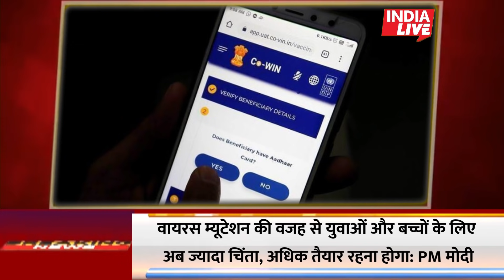Nonstop News | 21 May 2021 | Aaj ka taja khabar | 21 may ka taja Samachar